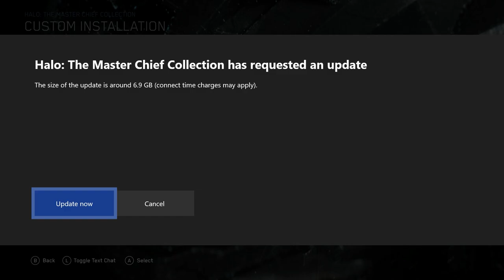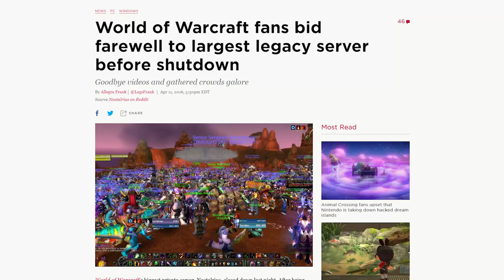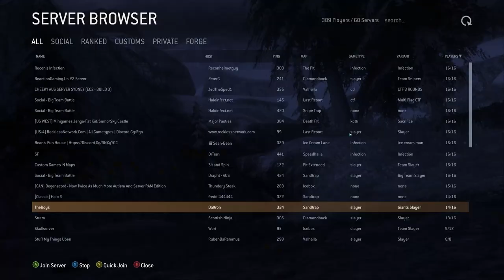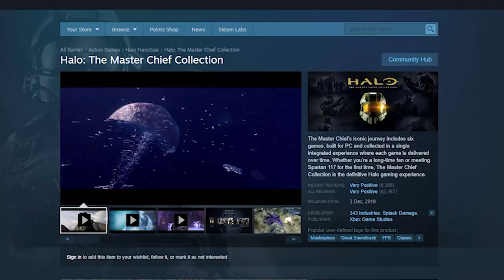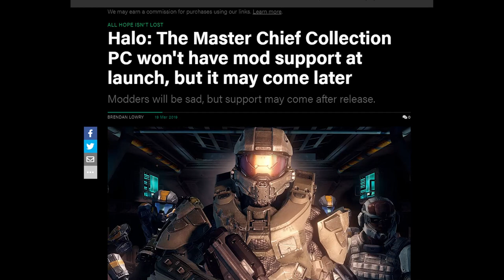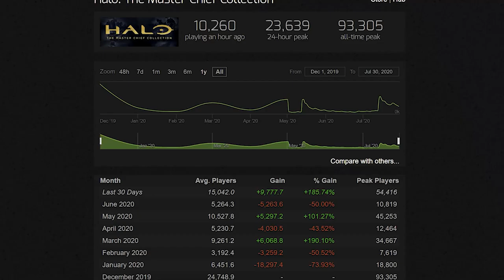Halo MCC On Steam: A Missed Opportunity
Halo MCC's release on Steam has been a series of missed opportunities by 343i. While porting all the classic Halo titles to PC is a dream come true for many fans, the ports have left me wanting more. Halo: Online proved just how much you could expand and build upon an old Halo game to make it feel new yet familiar. 343i has mostly played it safe, but I can't help but feel they could've done more...

____TIME STAMPS____
Introduction - 0:00
Bugs, Glitches, Monsters - 2:25
The Good Stuff, Halo on PC - 4:06
Content & Forge: Eldewrito vs. MCC - 9:40
A Worrying Release Schedule - 17:56
Other Problems - 19:12
Conclusion - 19:52